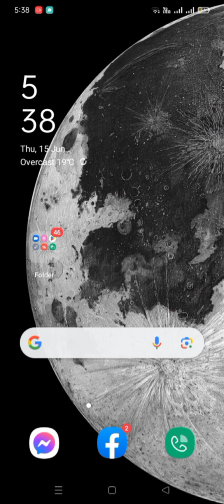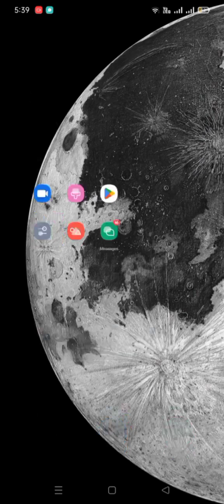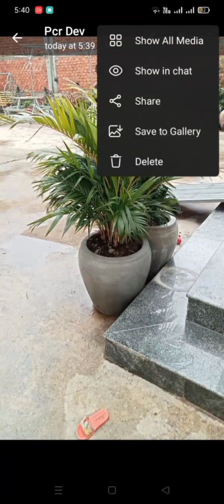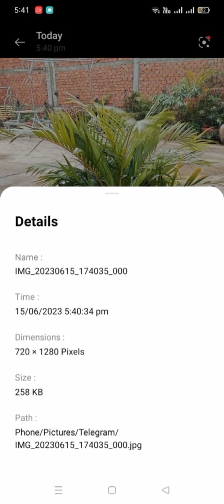ចែករំលែកចំណេះដឹង របៀបអាប់ឡូតរូបភាពអោយតូចក្នុងតេលេក្រាម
រូបភាពអោយតូច